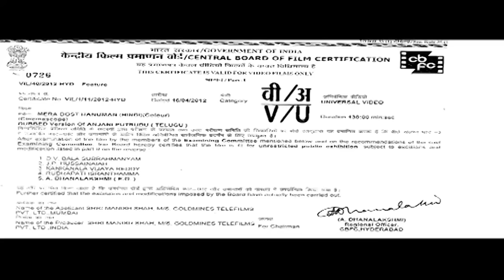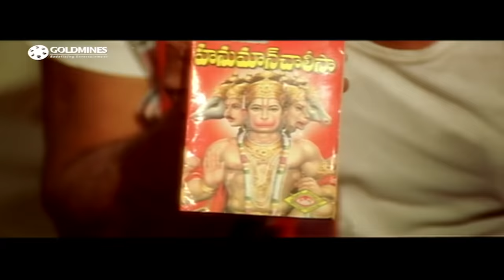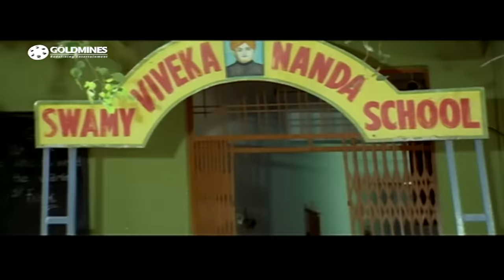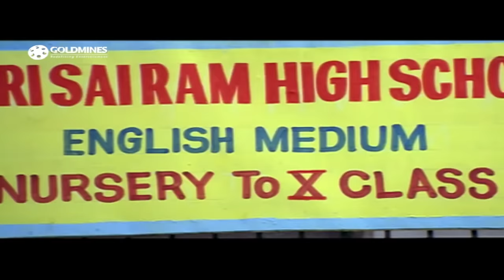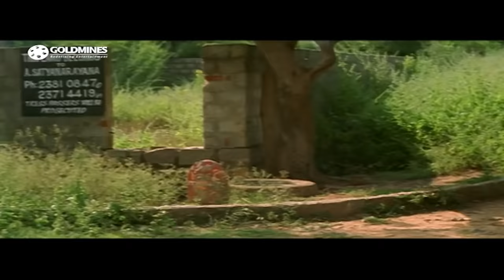Mera Dost Hanuman (HD) (Anjani Putrudu) |Nagendra Babu, Ramya Krishnan, Prema, M. S. Narayana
Young siblings Ramu and Anjani are abused by their step-mother, and they leave home. However, Lord Anjaneya appears in the form of a young boy and protects them from their enemies.

Movie:- Mera Dost Hanuman (Anjani Putrudu)
Starcast:- Nagendra Babu, Ramya Krishnan, Prema, M. S. Narayana, Sunil Sharma
Directed By:- K Chandrasekhar